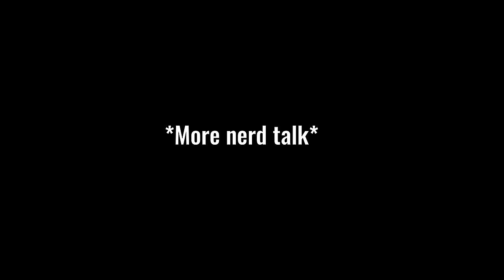WE GOT COOKED… 5IVE GUYS TREEHOUSE OF HORROR GAME 4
HALLOWEEN SPECIAL... Can we get on our first win on the spookiest night of the year? Find out now!

New League, Crazier Opponents, Same Old 5IVE GUYS.

BEATS BY @trainwreck
GRAPHICS DONE BY - @DRIVERMERLE
CAMERA - @SHOTBYALEXIS
CAMERA - @VISUALSBYDOMINIC

5IVE GUYS FC.